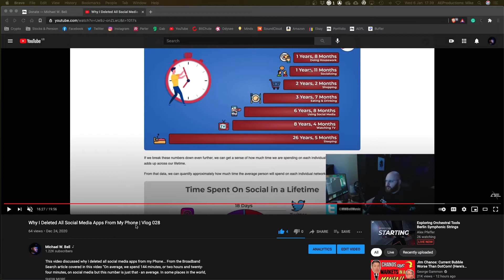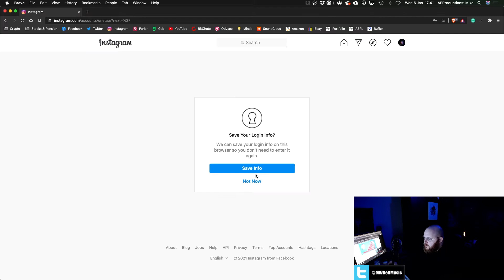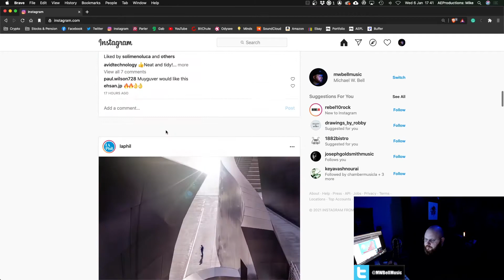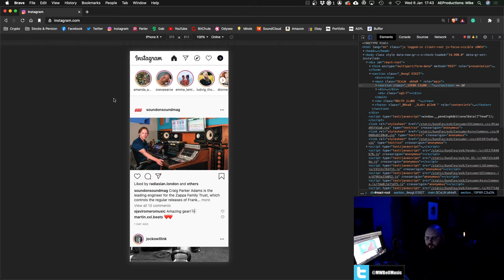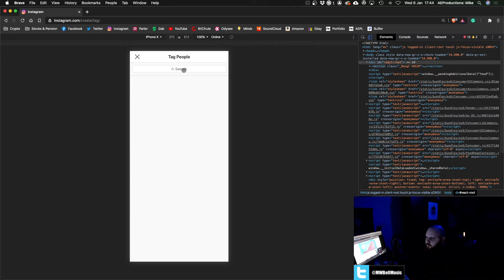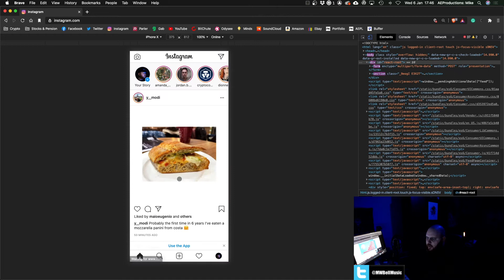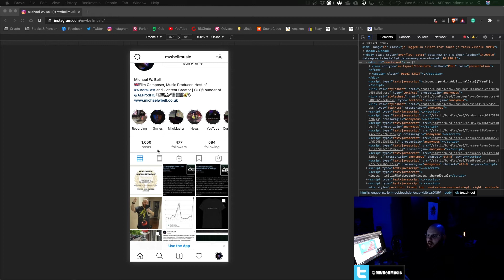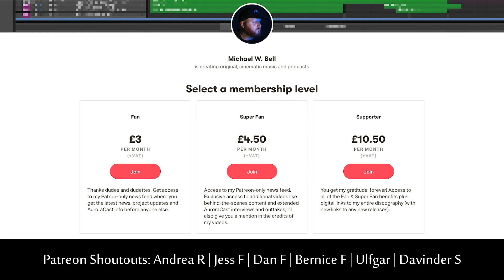How To Post To Instagram From PC or Mac In 2021 | Vlog 029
How To Post To Instagram From PC or Mac. In my first video of 2021, I follow up on my "Why I Deleted All Social Media Apps From My Phone" Vlog from last year... In this video, I discuss how it's going and show you how I now post photos to Instagram from the computer using the "Inspect" feature of Chrome/Brave/Firefox.